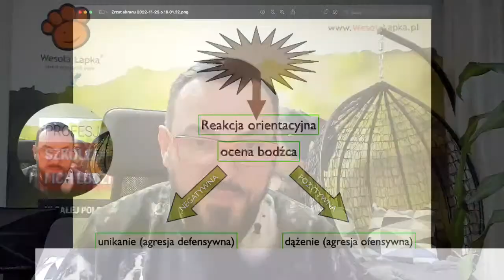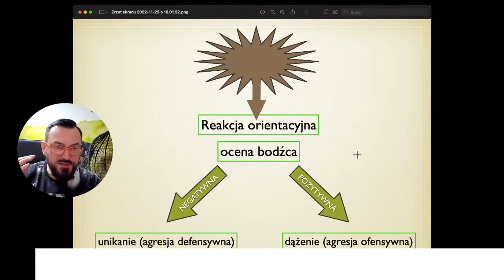Jak ocenić agresję u psa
Czy zachowanie psa jest niebezpieczne? Jak to ocenić?  Czy stanowi zagrożenie dla dzieci i innych domowników?